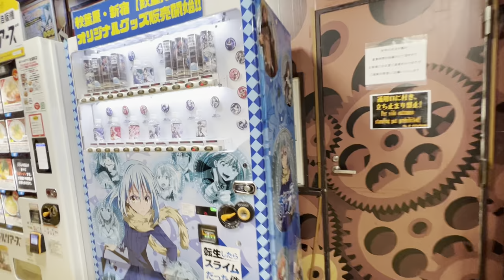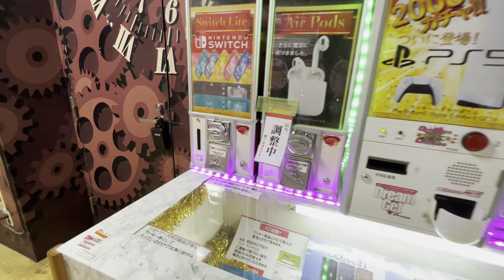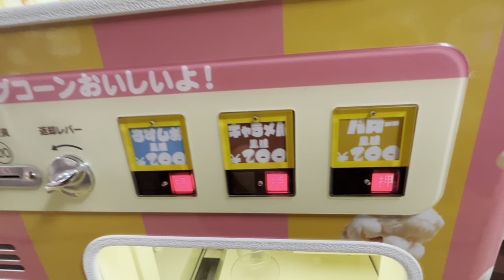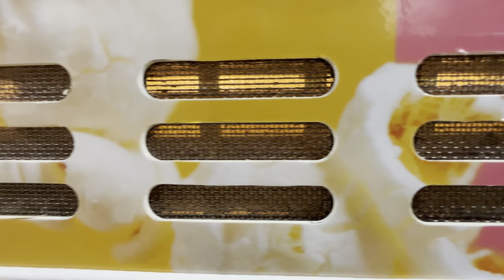POPCORN vending machine | Weird Vending Machines Japan | 自動販売機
Fresh popcorn from a vending machine in Akihabara, Tokyo.

Location: Don Quijote Akihabara
4 Chome-3-3 Sotokanda, Chiyoda City, Tokyo 101-0021, Japan